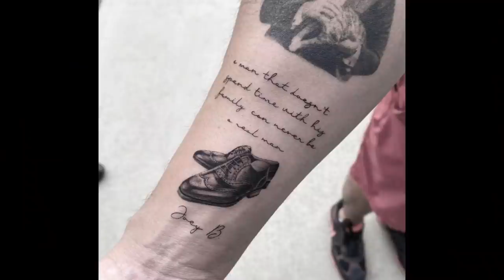My first weekend in Los Angeles in 4 months... Vlog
I haven't been back in L.A since early December! I decided to do a more casual Vlog of all the fun stuff we do on the weekends. We hit the golf course, recorded a podcast, went surfing, did a BBQ, went to a TikTok party in the hills, and even had Burgers Never Say Die... (Best burger in the world) Hope you guys enjoy this video! Let me know if you want to see more videos like this, or if you never went to see them again lolol.

I hope you enjoyed these videos, as it takes a long time to film & edit.